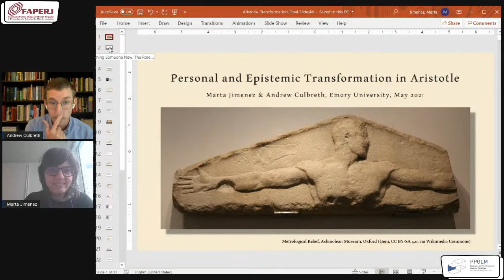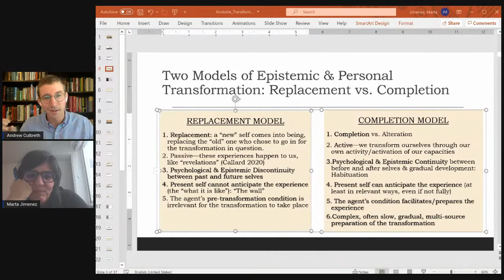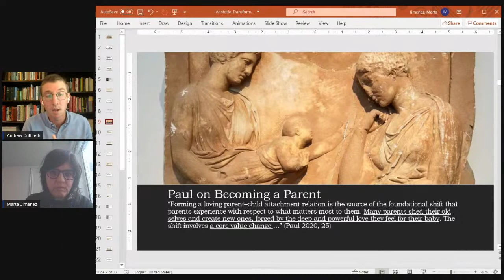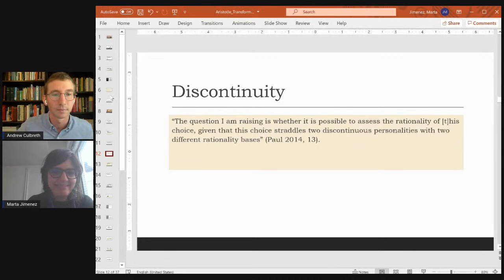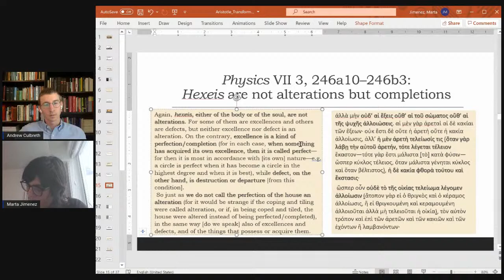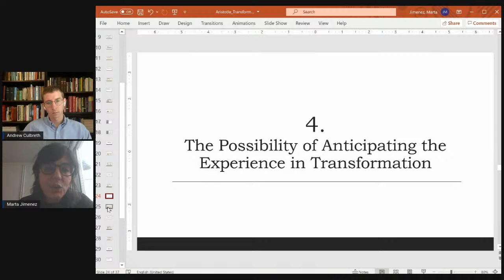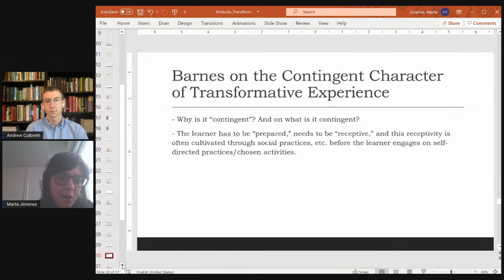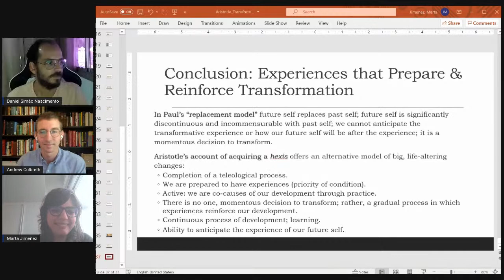“Personal and Epistemic Transformation in Aristotle”, Marta Jimenez and Andrew Culbreth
Prof. Dr. Marta Jimenez (Emory) and Prof. Dr. Andrew Culbreth (Emory/Georgia Tech)